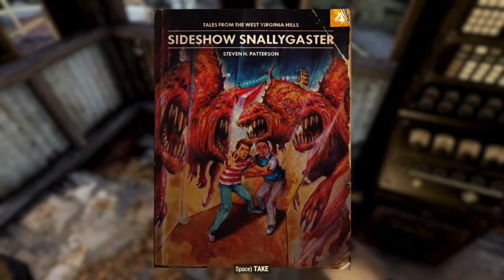Let's Play Fallout 76